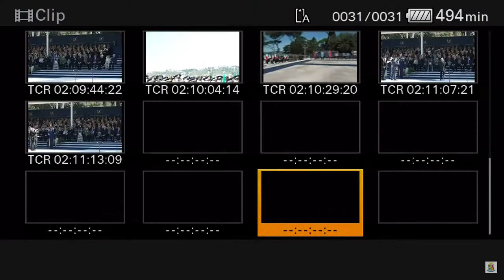Roma - Centenario dell'AeronauticaMilitare -2- (28.03.23)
Alla presenza del Presidente della Repubblica Mattarella e delle più alte cariche dello Stato, a Roma la cerimonia per il Centenario dell'AeronauticaMilitare. (28.03.23)